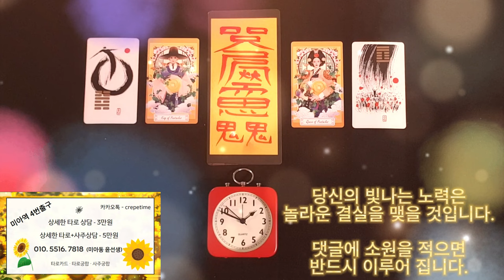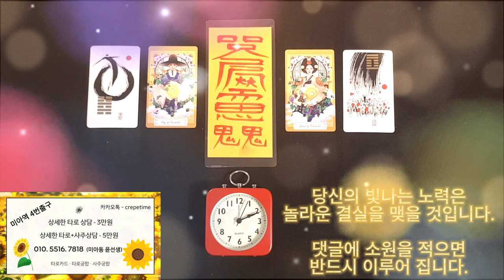급한 돈이 딱 해결이 되는 금전운 명상 음악, 당신의 빛나는 노력은 놀라운 결실을 가져오게 됩니다 , 부자가 되려면 지금 이 음악을 들어 보세요